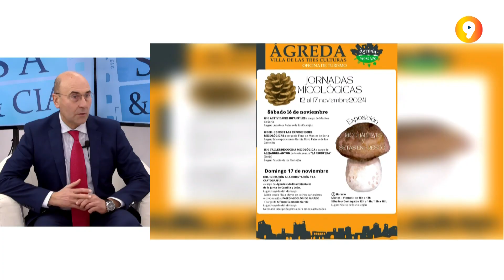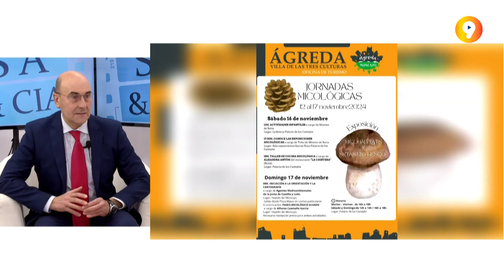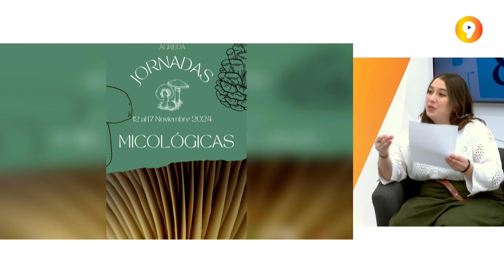SA&CÍA | Entrevista con el alcalde de Ágreda, Jesús Manuel Alonso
Nos visita el alcalde de Ágreda, Jesús Manuel Alonso, para hablar de las últimas novedades en esta localidad. Conocemos las jornadas micológicas que se celebran el 16 y 17 de noviembre, el concurso para ser el pueblo elegido por Ferrero Rocher para esta Navidad y la bolsa de viviendas en la que está trabajando el Consistorio.